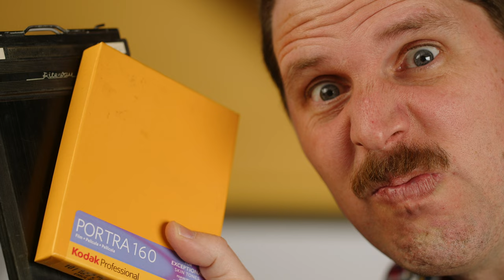Gran Formato, Gran Error!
Kodak Tmax 400:
4x5 10 hojas
4x5 50 hojas

Kodak Tmax 100:
4x5 50 hojas